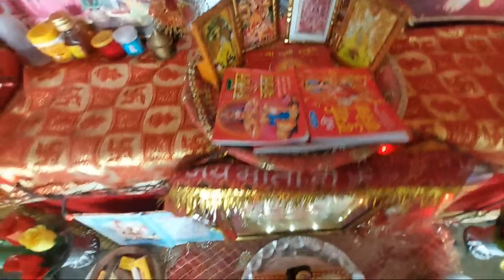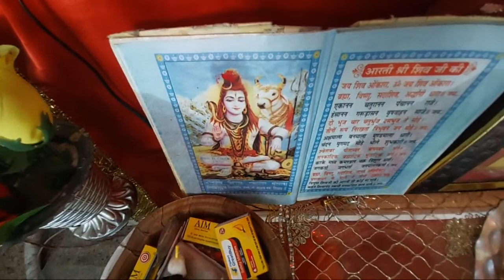kuldeep kumar bhagati geet is going live! DURGA CHALISA SHIV AARTI BHAJAN